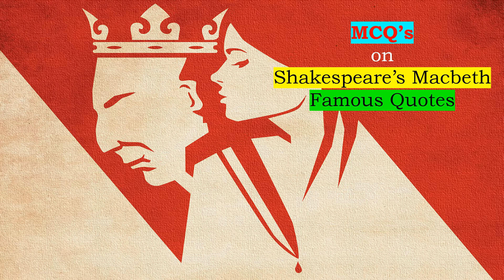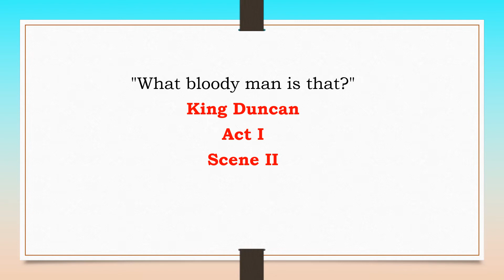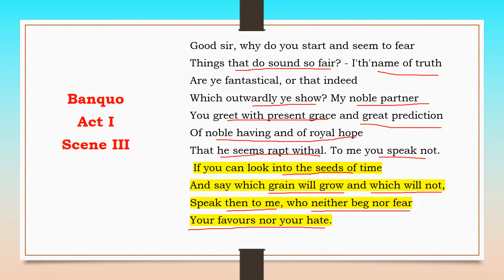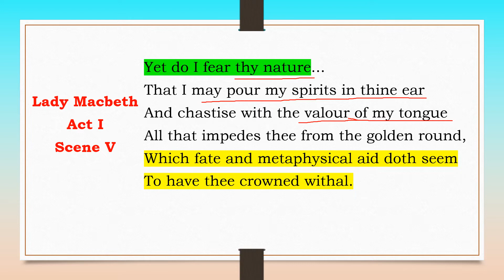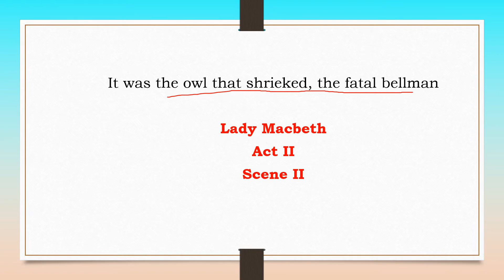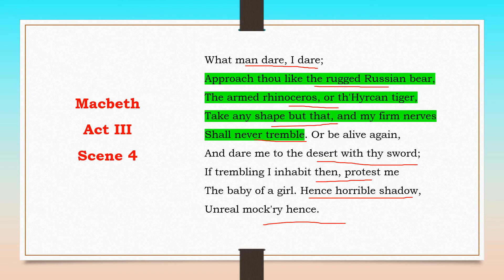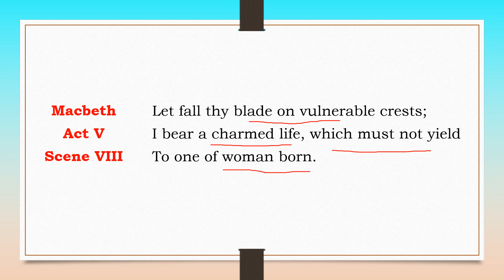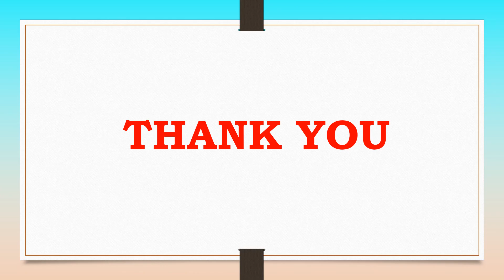MCQs - Macbeth based on quotes in Tamil /TNTET/UGTRB/PGTRB/NET/SET/ SCERT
This video contains famous quotes from Macbeth by Shakespeare.
Source Link:
Macbeth:
Text book – William Shakespeare – Macbeth – Cambridge University Press
Library Genesis (libgen.rocks)